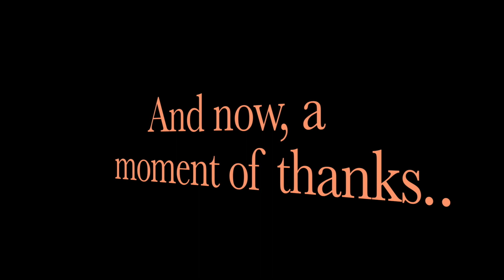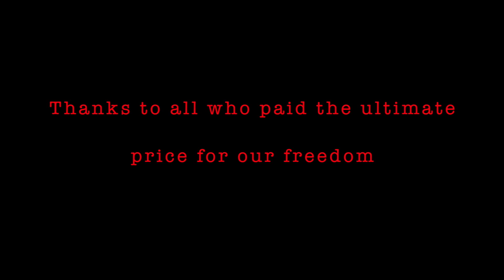Memorial Day Ski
Mt. Rose on Memorial weekend. With PSIA friends, Veterans, Alex and more...total blast.